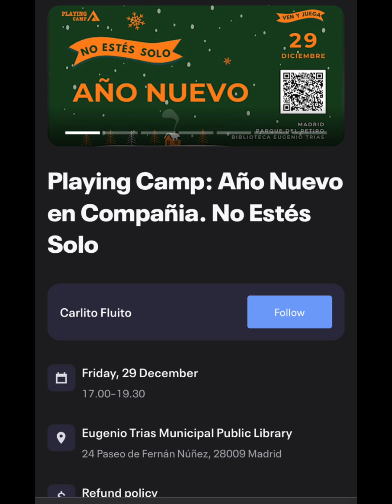Perdí el DNI